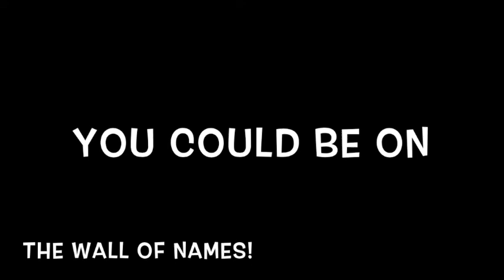Holy Cow!!!! Survival Series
Minecraft Survival Series building out a basement. Three Boys Gaming. Episode 2.